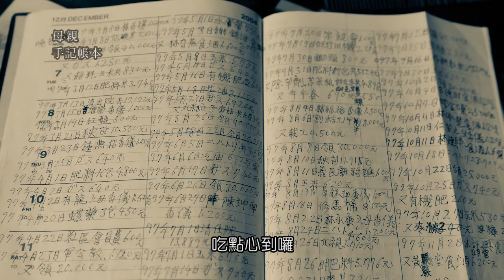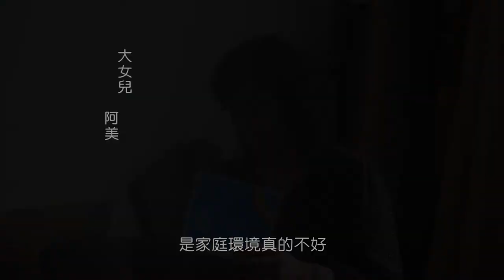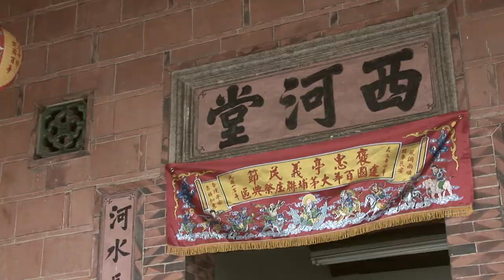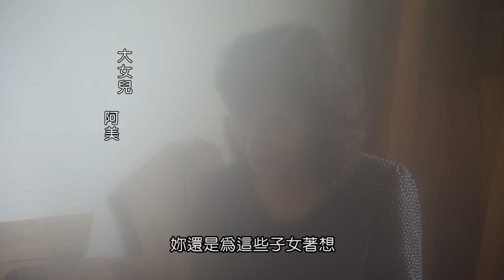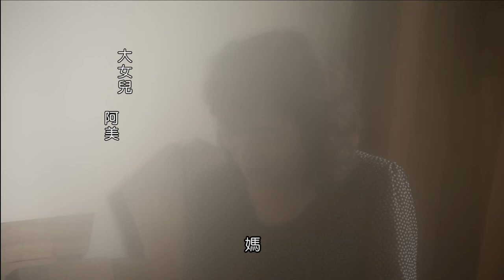阿嬤的追思影片-公開版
6月12日，是陪阿嬤走完最後一程的日子

從小我是阿嬤帶大的
印象中，常帶我到台北找表哥玩
一玩就是好幾天，十分的開心
這陣子翻了許多舊照片，回憶全部湧現
眼淚已在眼眶中打轉...

為了紀念阿嬤
我用紀錄片的方式剪輯了一部追思影片
訪談阿嬤的六名子女，透過口述歷史以不同角度追念她
影片就像是思念的另一種呈現
不僅給現在的人看
更是給後人緬懷前人的辛勞

這些日子被時間追著跑，又加上剪輯過程中難忍悲傷
直到快要完成的那一刻
獨自看完影片後，我崩潰
在電腦前痛哭一場

「阿嬤~我真的好想您」

歌曲出處：
歌唱相談室/母親像月亮一樣
江蕙/憨阿嬤 han a ma
龍巖生命之歌/愛不止息(國語版)